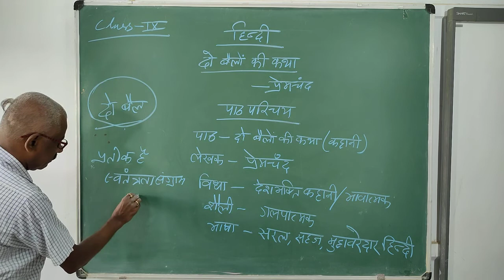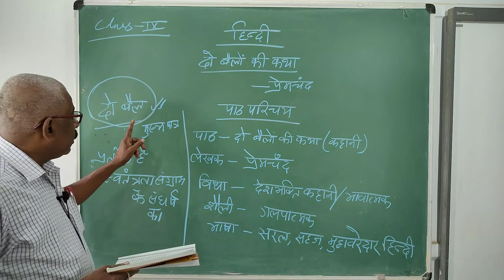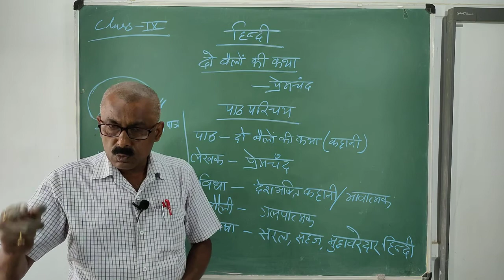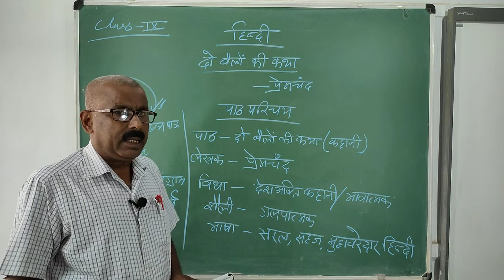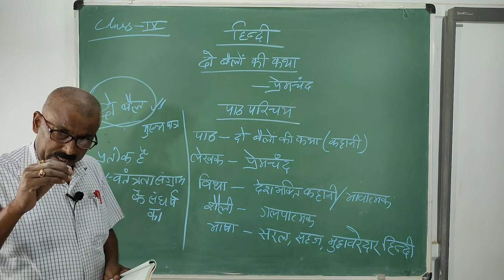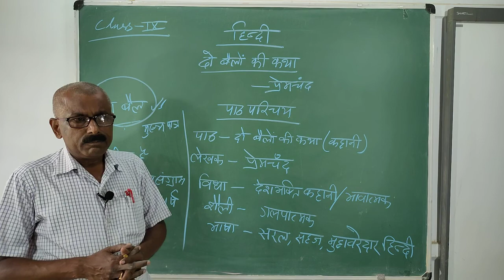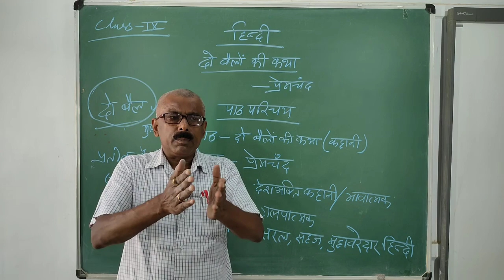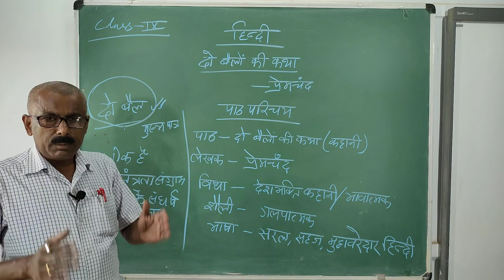Class 9/ USR /Hindi /08 08 2020